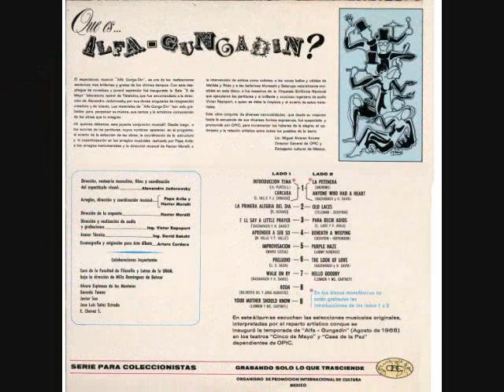MATILDE Y RHEA CANTAN EN ALFAGUNGADIN--CACARA.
Alfagungadin fue un hiperconcierto  en el que se interpretaron los grandes éxitos musicales del momento, con el que se inauguro en agosto de 1968, el teatro 5 de Mayo en Tlaltelolco.  En el intervinieron Pepe Avila, Héctor Morelli, Matilde, Rhea y Mario Lozua.  El coro de la Facultad de Filosofía y Letras de la UNAM y primeros atriles de la Orquesta Sinfónica Nacional,  y por primera vez en Latinoamérica se utilizo en las grabaciones el sistema Dolby estereofonico, realizadas por el Ing. Victor Rapaport.